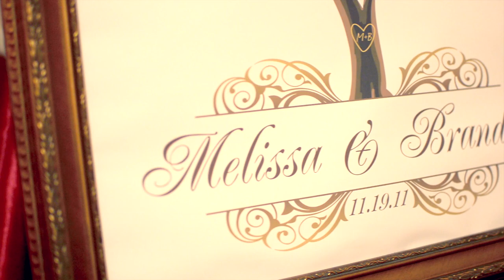Country Club at Silver Springs Shores Wedding Highlight Reel // Brandon + Melissa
Brandon and Melissa were married during a beautifully-lit twilight ceremony at The Country Club at Silver Springs Shores in Ocala, FL. After 9 years together, they finally tied the knot. Throughout the day (and night!) we felt so much love between these two; they were both just glowing! They even had a fun choreographed dance at their reception! Having such a wonderful couple like these two makes our job just that much more rewarding. :)

Footage cut to "Disarm" by Ben Rector and licensed through The Music Bed.